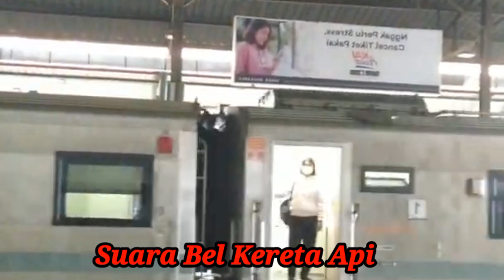Suara Bel Kereta Api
Bel Kereta Api